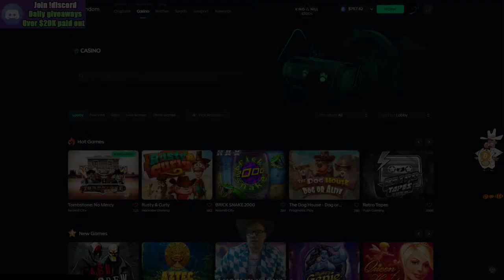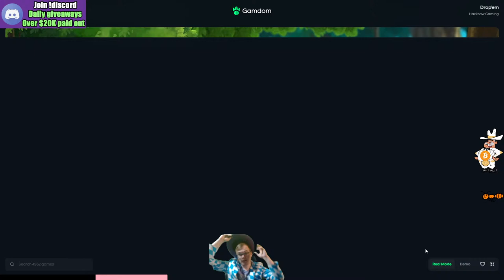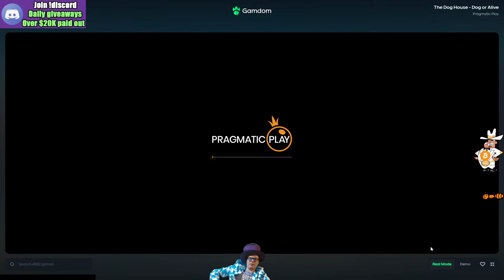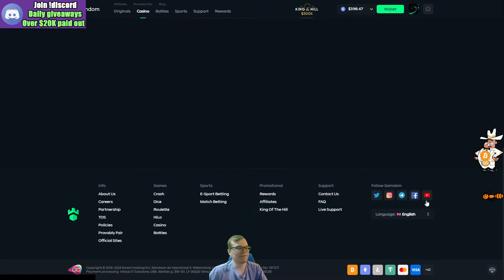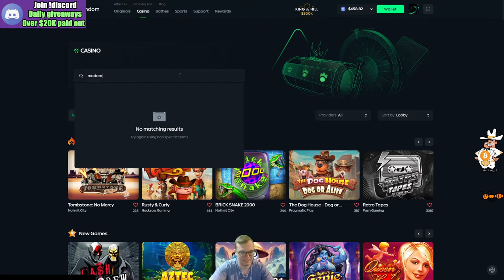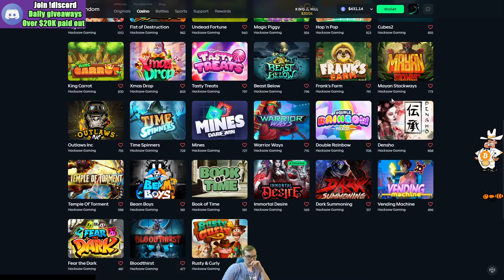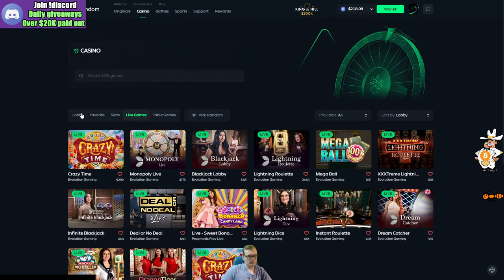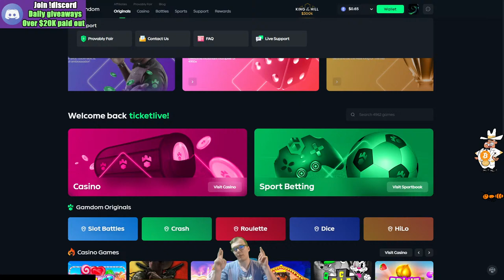$750 RAW VS LIVE CASINO GAMES! MAX WIN INCOMING! DISCORD FOR REWARDS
Join us on discord for rewards! OVER $20K+ PAID OUT!

MEMBERSHIPS ARE NOW ACTIVE! BECOME A MEMBER FOR JUST $1.99/MONTH BENEFITS INCLUDE EXCLUSIVE EMOTES/LOYALTY BADGES DURING LIVE STREAMS! BECOME ONE TODAY!

*THERE ARE NO TRANSACTION LINKS ON THIS CHANNEL, 18+ GAMBLE RESPOSIBLY*